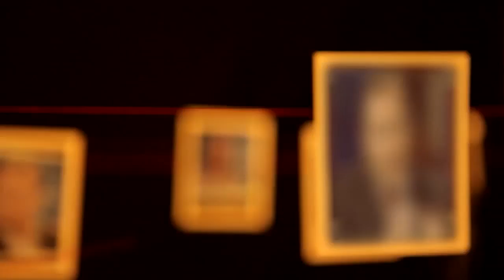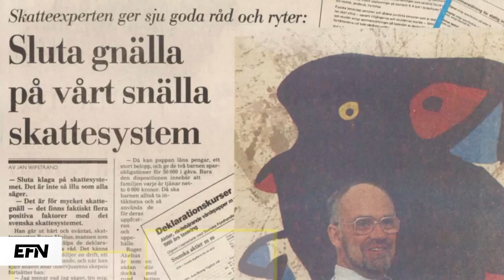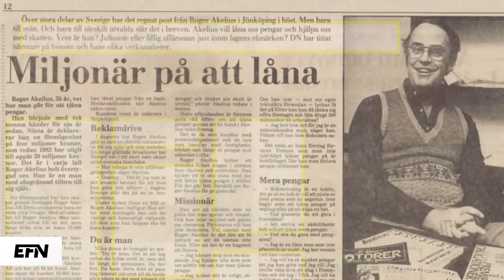Fastighetskungen: Enkel match att lösa bostadskrisen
Lennart Ekdal möter Roger Akelius i Veckomagasinet. Akelius har varit rubrikernas man i 40 år, och han har gått under epitet som premieobligationskung, skatteguru och fastighetsmiljardär.

De pratar bland annat om filantropi, utbildning och om hur man kan lösa den svenska bostadskrisen.